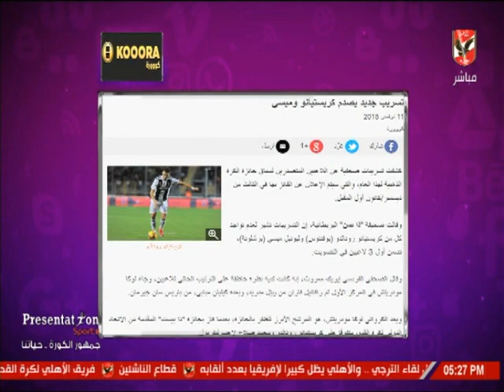شيما صابر تستعرض اهم الاخبار المحلية والعالمية واخبار المحترفين في الخارج